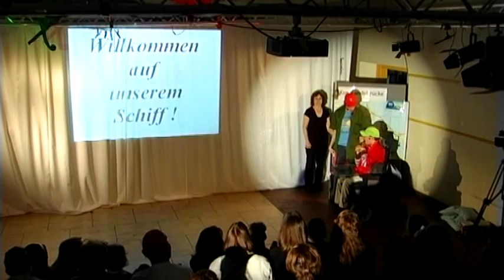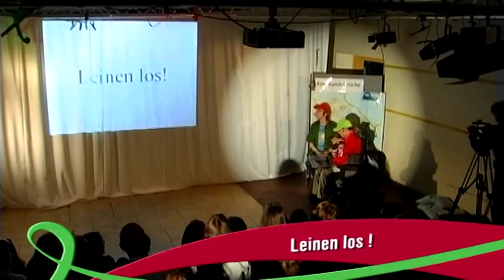JEKAWA - Die Aufführung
Schülerinnen und Schüler sowie Mitarbeiterinnen und Mitarbeiter der August-Hermann-Francke-Schule präsentieren

JEKAWA – Jeder kann was
Ein Koffer reist nach Sansibar – Musical in 25 Bildern
Idee und Musik von Werner Beusterien

Die Geschichte
Zwei Mädchen aus Berlin reisen einem Musiker auf einem Schiff nach Sansibar hinterher. Sie wollen ihm einen Koffer bringen, den er bei seinem Abflug vergessen hat.
Dabei lernen sie das Schiff mit seinen Kapitänen und den verschiedensten Aktivitäten auf und unter Deck kennen. In den verschiedenen Abteilungen findet jeder eine Möglichkeit etwas zum Gelingen des Unternehmens beizutragen!